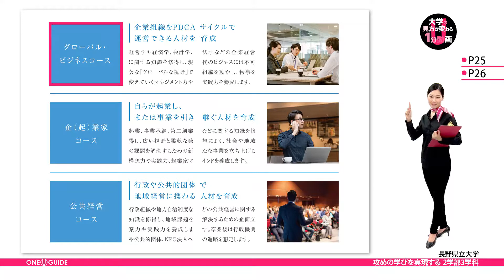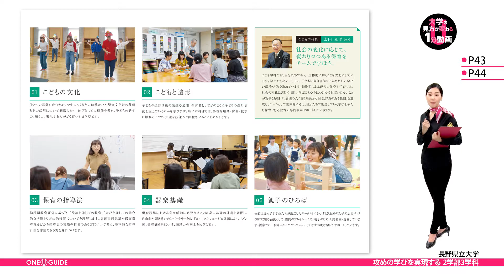「志望大学が見つかる1分動画」長野県立大学【攻めの学びを実現する 2学部3学科】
長野県立大学の案内パンフレットを請求しよう

長野県立大学の2学部3学科で実践しているのは、
世界に目を向けた攻めの学びです。

グローバルマネジメント学部・グローバルマネジメント学科では、
2年次に個々の適性を見極め、
「グローバル・ビジネスコース」、「起業家コース」、「公共経営コース」の
3つのコースから進む道を選択します。

経営学にグローバルな視点を加えた、全く新しい授業を展開し、
日本国内だけでなく、ビジネスで世界に羽ばたく人材を育成。
グローバルなビジネス現場での経験豊富な先生方から、
リアルな授業を受けられるのもがポイントです！

健康発達学部・食健康学科では、
グローバルな視野をもって人々の行動変容を促す
栄養マネジメントについて学んでいます。

アクティブラーニングを取り入れ、
世界基準の500時間に及ぶ臨地実習や、
多彩な実験・実習を行いながら、
食を通じて人々の健康と幸せを支える
プロフェッショナルを育成しています。

健康発達学部・こども学科では、
子どもが育つ環境をトータルに考え、
より良い保育を創造できる保育者に育つ
土台となる力を育てます。

造形実習室や、地域の親子が遊べる「ひろば」、
ピアノの練習ができる「器楽演習室」など、
保育には欠かせない設備が充実。
社会の変化に対応できる「こどもの専門家」を育てるため、
実践や発表が多彩な授業は、実に魅力的です！